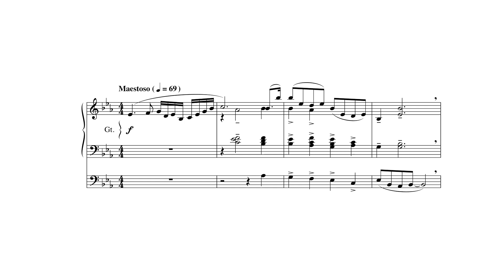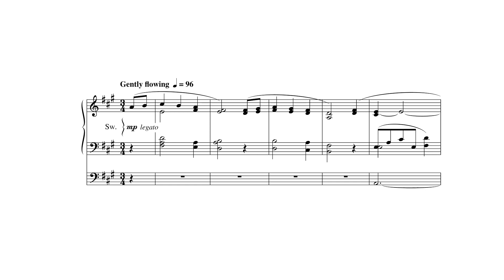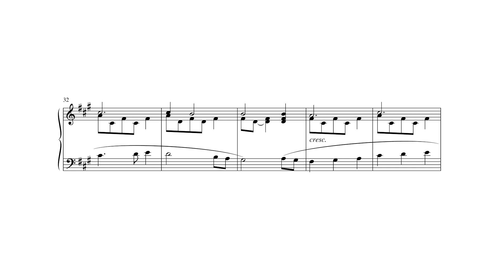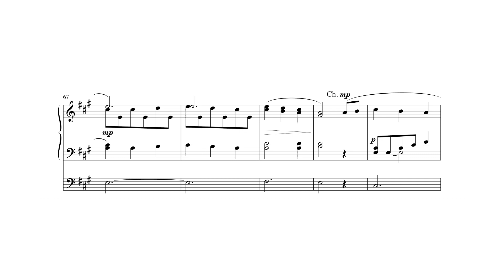Five English Folk Song Settings for Organ by David Blackwell - scrolling score excerpts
Five English Folk Song Settings for Organ by David Blackwell - Item Number 10-036

The composer conceived this as a suite, and it works very nicely as such, but the individual movements are so sufficient and charming, we didn't want to discourage you from exploring them on their own. Lots of creativity is brought to these five hymn tunes!

Contents:
Fanfare on Monk’s Gate
Meditation on Greensleeves
Scherzettino on Jacob’s Ladder
Prelude on Stowey
Toccata on Kingsfold

Recorded by Aaron David Miller. Recording Engineer: David Trembley, Soundmaster Productions